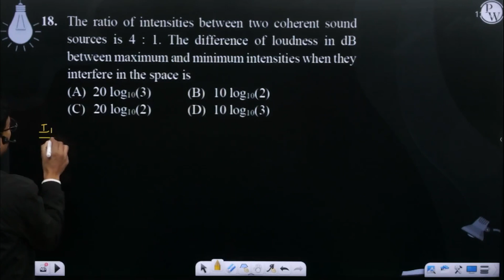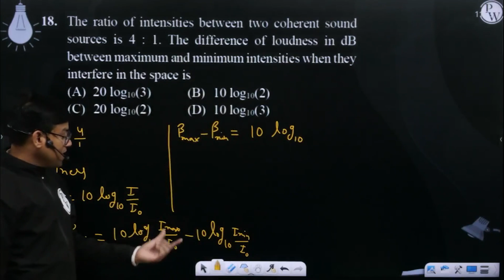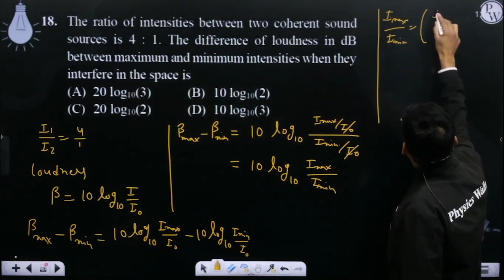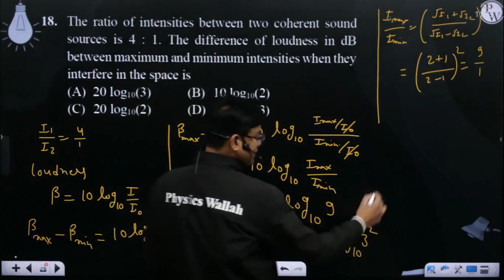The ratio of intensities between two coherent sound sources is 4 : 1. The difference of loudness....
The ratio of intensities between two coherent sound sources is 4 : 1. The difference of loudness in dB between maximum and minimum intensities when they interfere in the space is 📲PW App